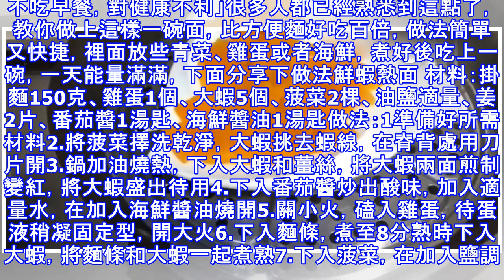做上這樣一碗面，比方便麵好吃百倍，做法簡單，一學就會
早上真不願起床，總也睡不夠似的。但是早飯還得吃，麵條是一種製作簡單，食用方便，營養豐富，即可主食又可快餐的食品。早餐睡醒後的第一餐，是一天當中最重要的一餐。俗話說：「早餐要吃好，午餐要吃飽，晚餐要吃少。不吃早餐，對健康不利」很多人都已經熟悉到這點了，教你做上這樣一碗面，比方便麵好吃百倍，做法簡單又快捷，裡面放些青菜、雞蛋或者海鮮，煮好後吃上一碗，一天能量滿滿，下面分享下做法鮮蝦熱面 材料：掛麵150克、雞蛋1個、大蝦5個、菠菜2棵、油鹽適量、姜2片、番茄醬1湯匙、海鮮醬油1湯匙做法：1準備好所需材料2.將菠菜擇洗乾淨，大蝦挑去蝦線，在脊背處用刀片開3.鍋加油燒熱，下入大蝦和薑絲，將大蝦兩面煎制...